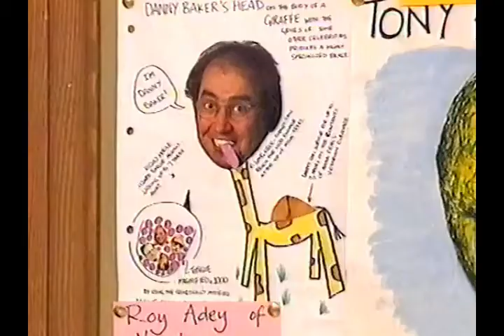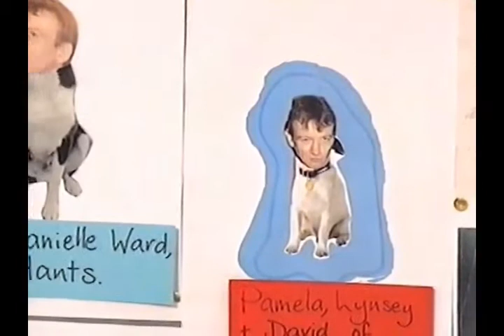TMWRNJ The Gallery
from episode five of series one of This Morning With Richard Not Judy